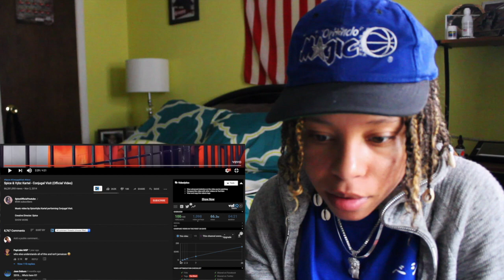VYBZ KARTEL FT. SPICE - CONJUGAL VISIT (OFFICIAL MUSIC VIDEO) | REACTION